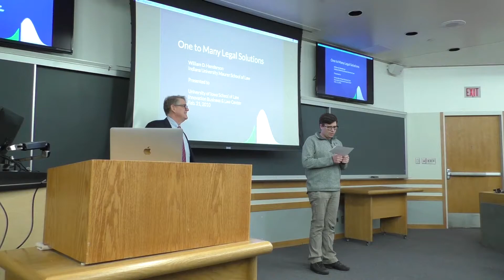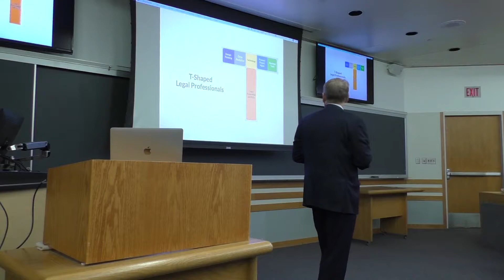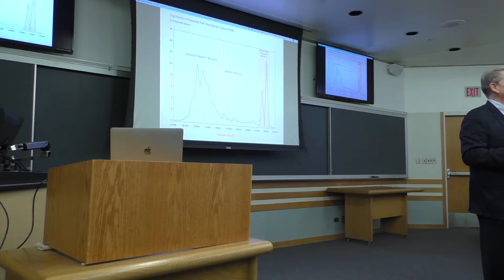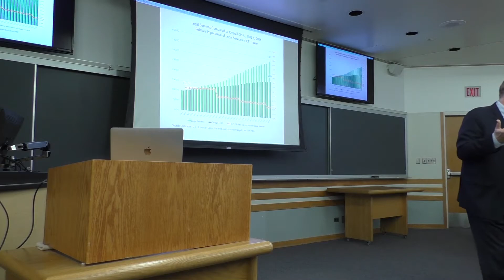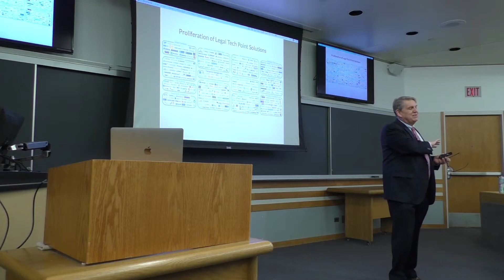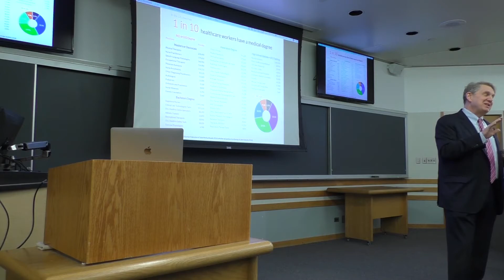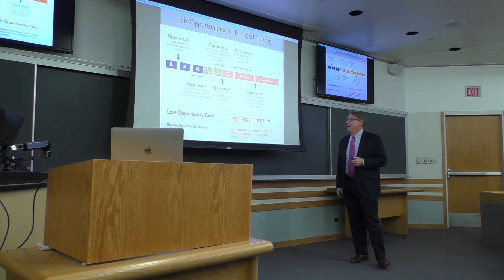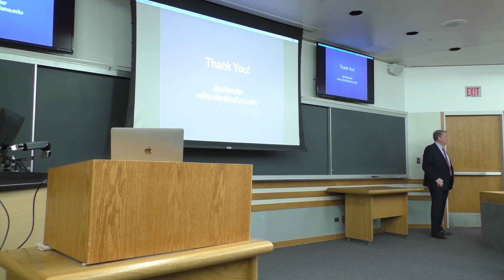Will Henderson - One-to-Many Human Capital in the Legal Industry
Professor William D. Henderson of Indiana University Mauer School of Law 's February 21, 2020 talk "One-to-Many Human Capital in the Legal Industry" as part of the Iowa Innovation, Business & Law Center's Spring 2020 Speaker Series on Innovations in the Business of Lawyering.